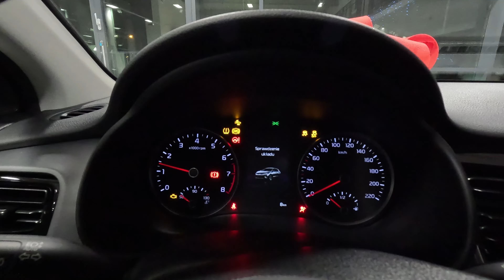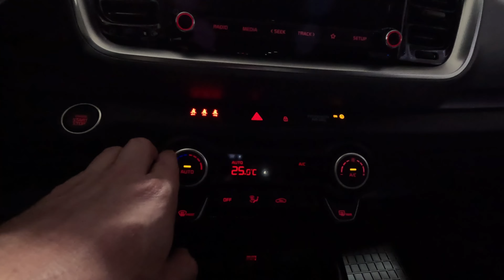Nowa Kia Stonic [1.0 T-GDI 100KM 6MT] wersja L BusinessLine w kolorze Signal RED | 4K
Krótka prezentacja nowej Kia Stonic 1.0 T-GDI 100 KM 6MT w wersji L BusinessLine w kolorze Signal Red.